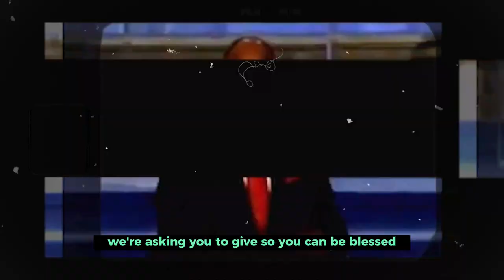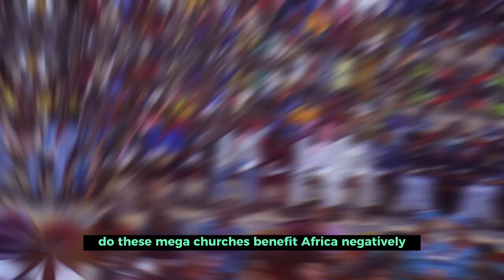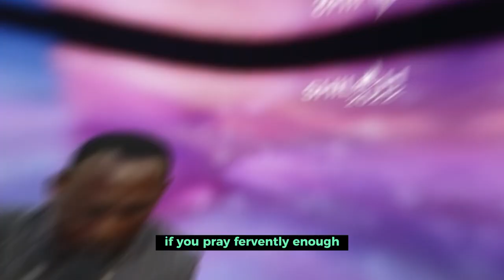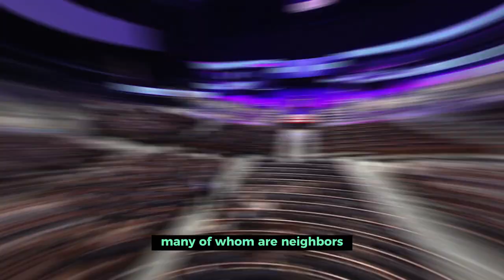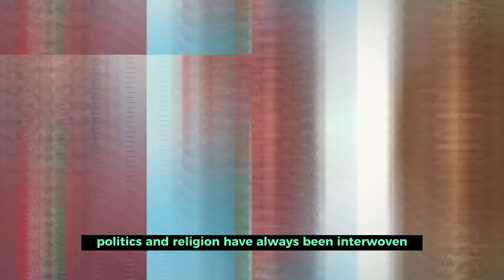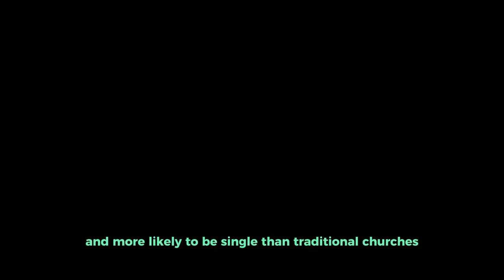The Dark Site Of Mega Churches In Africa...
The term “megachurch,” which is commonly used to refer to a church (nearly always Protestant Christian) with a regular attendance of at least 2,000 people, is still relatively new. While there have always been places of worship with huge memberships, the earliest groups that may be considered megachurches didn’t exist until the middle of the 19th century. Even still, these gigantic churches remained outliers and exceptions for more than a century. The concept of megachurches emerged in the middle of the 20th century; almost all of the congregations that are currently categorised as megachurches were founded after 1955. However, it wasn’t until the 1980s that these large places of worship really took off. Since then, both the number of megachurches and the size of their typical congregation have grown yearly in the United States. Numerous people believe that megachurches are beneficial for both those seeking spiritual connection and the communities they serve. Megachurches draw people together by transforming worship into an exhilarating, magnificent event. But as the phenomenon has become more well-known, issues have emerged. Any significant movement or organisation will inevitably have drawbacks, but given the “mega” in megachurch, these drawbacks can often be rather significant.
Hi guys! In today’s episode, we will be looking at the dark side of megachurches. Take time to watch this video and find out more.
Major reasons why these Megachurches are considered darksided include;